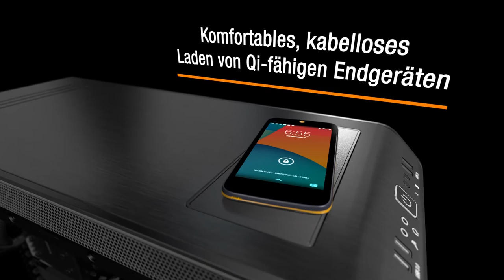Joule Performance Core 3 mit DARK BASE PRO 900 BLACK Case be quiet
Joule Performance High-End PC Core 3

Das Dark Base Pro 900 Case von be quiet! ist das Flaggschiff-Gehäuse für wahre Enthusiasten und komplett gedämmt und passt perfekt zu unseren High-End Gaming PC Core3.

📣 Newsletter
Bleiben Sie immer auf dem Laufenden und melden Sie sich zu unserem Newsletter (DE) an

👨🏻‍💻 Über uns
Littlebit Technology, mit Hauptsitz in der Schweiz, ist ein angesehener IT-Distributor und Dienstleister, der den gesamten deutschsprachigen Raum sowie die Benelux-Staaten bedient. Mit Niederlassungen in Zug (CH), Alzenau (DE), Wien (AT) und Utrecht (NL) repräsentiert das Unternehmen eine Reihe von führenden IT-Herstellern und liefert IT-Produkte und -Lösungen für den Handel.

🆕 Jetzt Littlebit Partner werden
Noch nicht bei uns? Reichen Sie bitte das Händlerantragsformular ein!